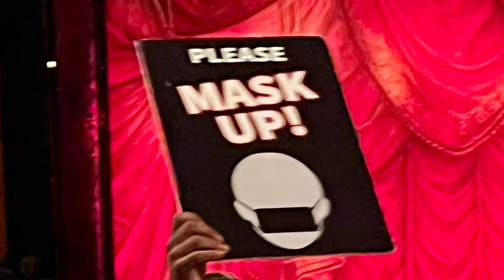Funny Girl Curtain Call with Beanie Feldstein, Jane Lynch, Ramin Karimloo and Jared Grimes 4.9.22